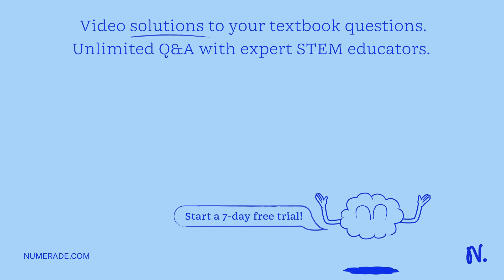A lab tech builds a circuit as shown in the figure. Find the following. (Assume C1 = 26.0 ÂµF and C…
A lab tech builds a circuit as shown in the figure. Find the following. (Assume C1 = 26.0 ÂµF and C2 = 3.33 ÂµF.) A rectangular circuit contains a battery and four capacitors. The bottom side has a 9.00 V battery with the positive terminal on the left. The left and right sides of the circuit each have a capacitor labeled C1 ÂµF. The top side has two capacitors in parallel. One capacitor is labeled 6.00 ÂµF and the other is labeled C2 ÂµF. (a) The equivalent capacitance (in ÂµF) (b) The charge on each capacitor (in ÂµC) - C1 (left) ÂµC - C1 (right) ÂµC - C2 ÂµC - 6.00 ÂµF capacitor ÂµC (c) The potential difference across each capacitor (in V) - C1 (left) V - C1 (right) V - C2 V - 6.00 ÂµF capacitor

CapacitanceandDielectrics:UnderstandingtheBasics